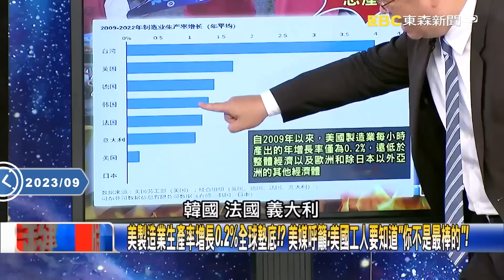【中美內幕】美公然挑釁習近平「解放軍有人不聽話」！？拜登掌握中美衝突節奏「促共產黨內鬥到死」？！【關鍵時刻】劉寶傑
00:00 川普洩天機…美國秘建「前所未見」核武體系！？ 美挑20大後秀「火箭軍地圖」嚇習？
19:04 陸美船艦對峙太平島！美海軍杜威號猛闖南海抵近 大陸急派軍艦、漁船攔截！？
27:28 老美「千億大罷工」曝美國最大罩門！？ 美工人「素質堪憂」產能吊車尾還想加薪40%！
53:07 陸美星際大戰！神秘X-37B最長停留太空軌道908天 大陸發射「神龍」反擊掀戰火！？

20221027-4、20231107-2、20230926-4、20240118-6